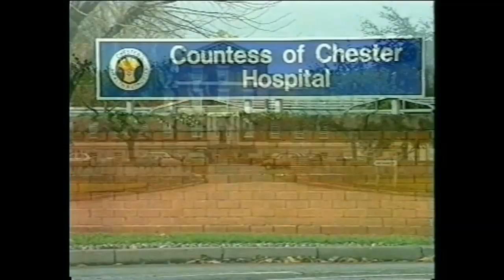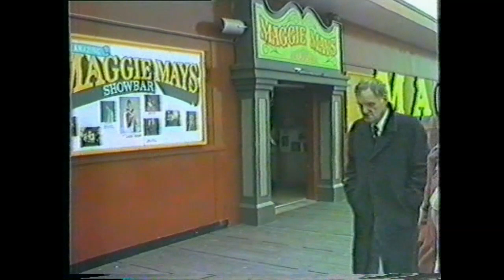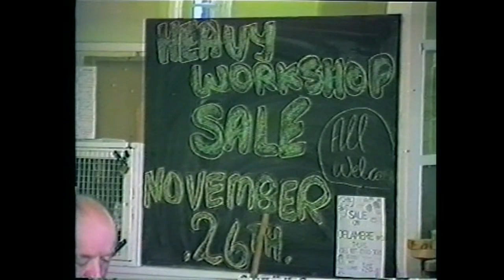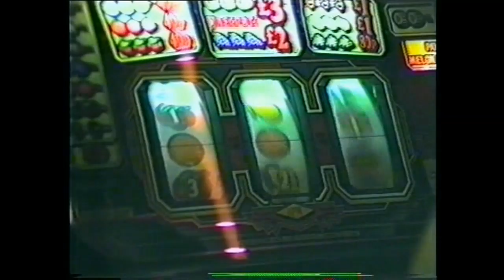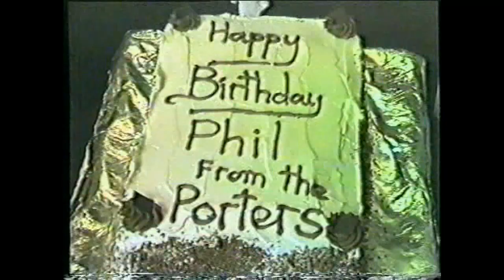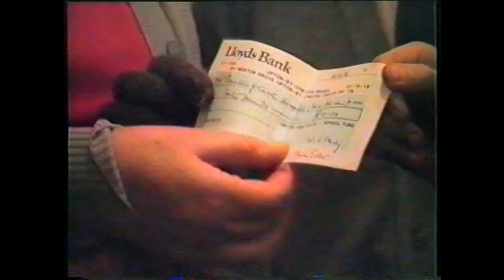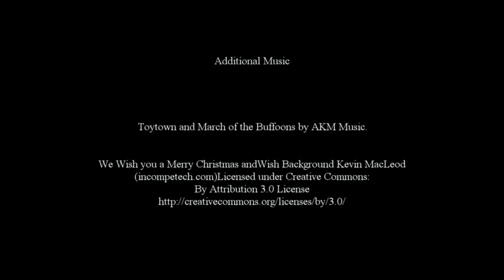Deva memories reworked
Memories of staff and patients at West Cheshire Hospital, formerly Deva Hospital, 1986-7